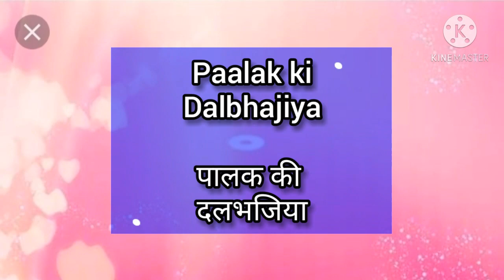Palak Ki Dalbhaijiya || Spinach dal || Palak Moong Dal Recipe | Spinach & Lentil Curry | Dhaba Style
Hello Everyone,
I am sharing the video of easy and delicious PALAK DALBHAJIYA at home.
I am sure you will love it.  Please try it at home and tell me how it tasted in the comment section.
AND PLEASE WATCH THE VIDEO TILL THE END.
Happy Cooking.